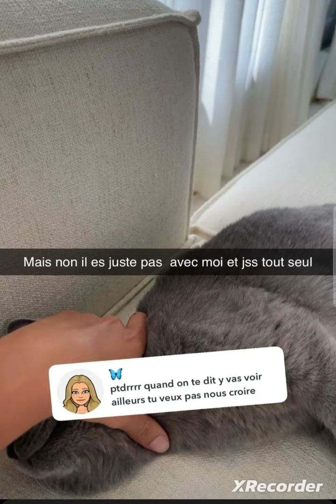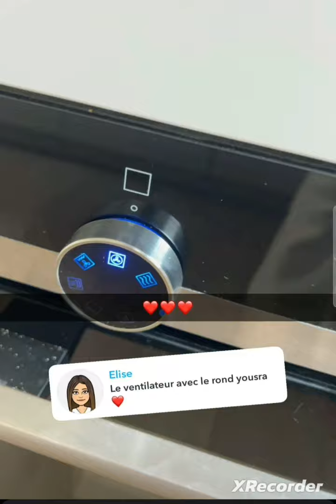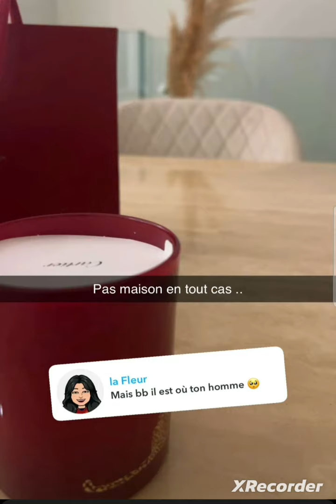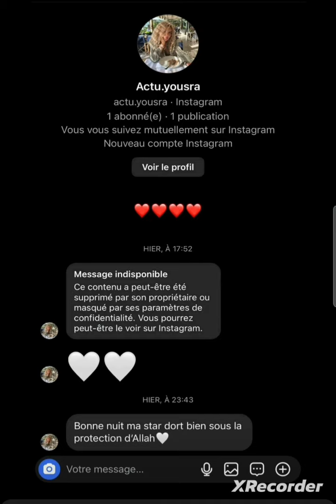Yousra " je suis mariée mais je sens tout le temps seule" 😱